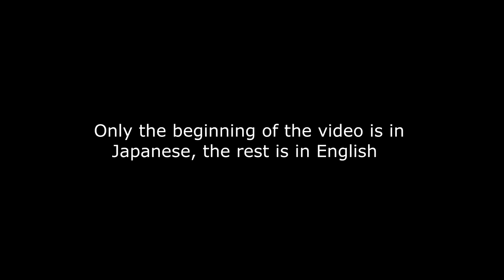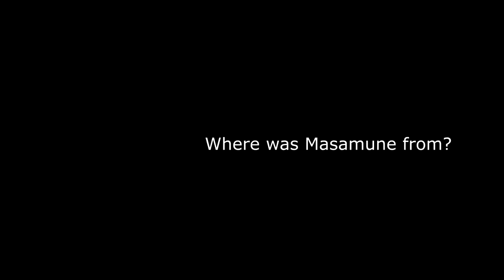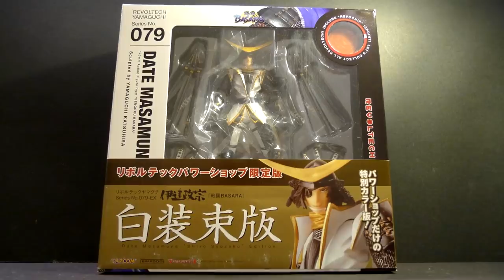Date Masamune And The Sengoku Jidai - History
Historical presentation on Date Masamune, with background information on the Sebgoku Jidai and footage in real samurai armour.